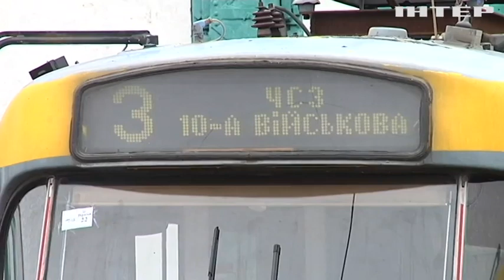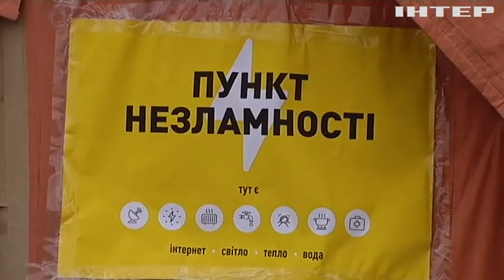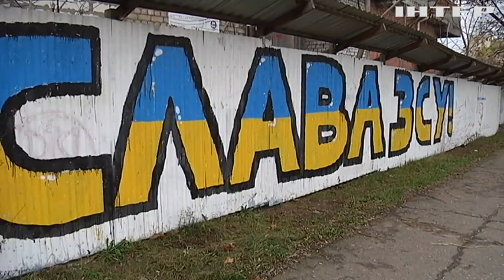Миколаївці готуються жити в умовах віялових та аварійних відключень електрики